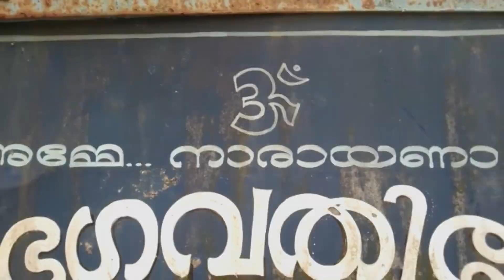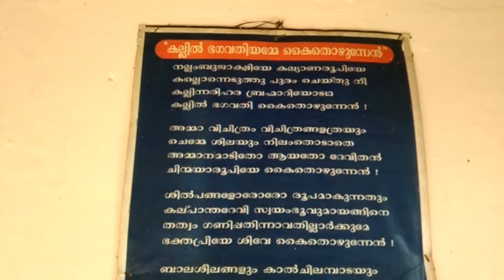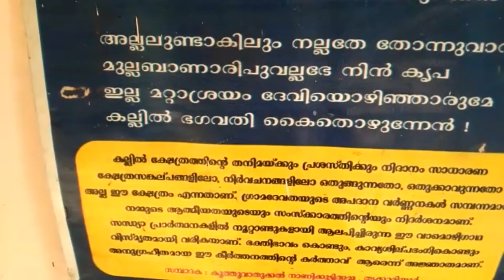Kallil Bhagavati Temple Ernakulam | Temple surrounded by Rocks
കല്ലിൽ ഭഗവതി ക്ഷേത്രം പെരുമ്പാവൂരിൽ നിന്ന് 12 km ദൂരെ
സ്ഥിതിചെയ്യുന്നു. ഈ ക്ഷേത്രം  കേരളത്തിലെ ഏറ്റവും പുരാതനമായ ജൈന ക്ഷേത്രമാണ്.

The Kallil Bhagavathy Temple is situated about 12 km away from Perumbavoor, Ernakulam district. This temple is the oldest Jain temples in Kerala and is surrounded by huge clusters of rocks. The principal deity here is Goddess Durga. The temple offers a calm state of mind, much away from the noise of the towns nearby.

Arunkumar is an Astrologer based in Aluva, Ernakulam Dist. Kerala, specializing in Pendulum Astrology.  With in-depth knowledge and devotion for ancient Hindu traditions and pendulum astrology, he has been successful in deducing apt solutions to various issues and troubles faced by people.

kallukondoru kshethram
kallil Bhagavathy
old jaina temple